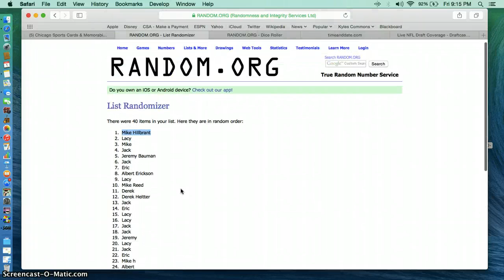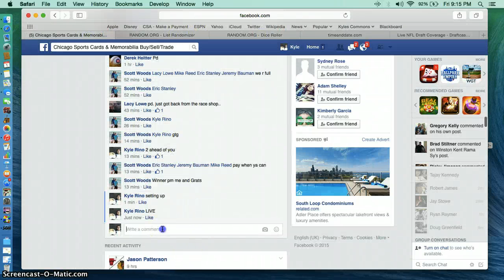carey 1/1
woods